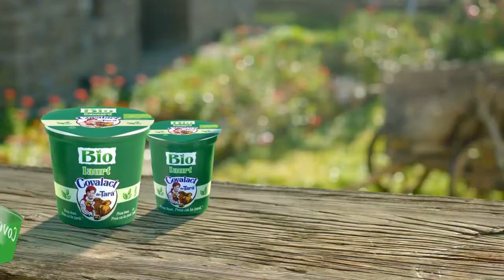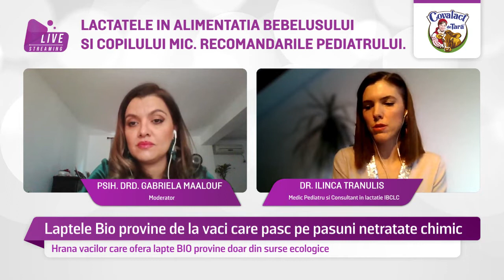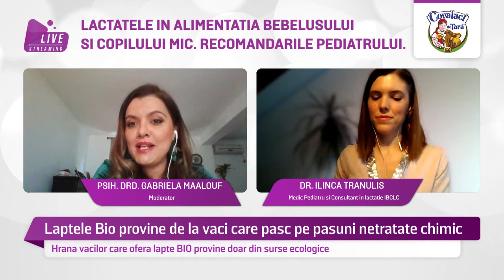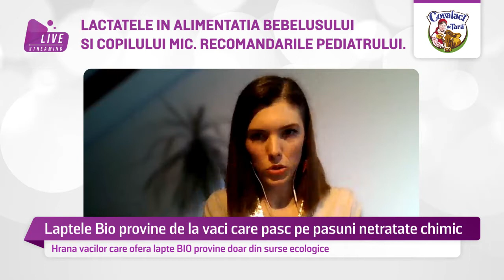Lactatele in alimentatia copilului mic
Rolul si beneficiile lactatelor in alimentatia copilului mic
👉 Dr. Ilinca Tranulis, Medic Pediatru, Consultant in lactatie IBCLC
👉 Psih. Drd. Gabriela Maalouf

Vei afla informatii despre:
✅   Introducerea lactatelor in procesul de diversificare
✅   Ce tipuri de lactate avem voie sa ii dam copilului in functie de varsta. Pana la 1 an, intre 1 si 2 ani si dupa 2 ani.
✅   Ce deficiente atrage dupa sine o dieta saraca in lactate
✅   Laptele de vaca si laptele de capra in alimentatia copilului mic
✅   Ce avem de facut in cazul in care copilul refuza lactatele
✅   Care sunt implicatiile in cazul copiilor APLV